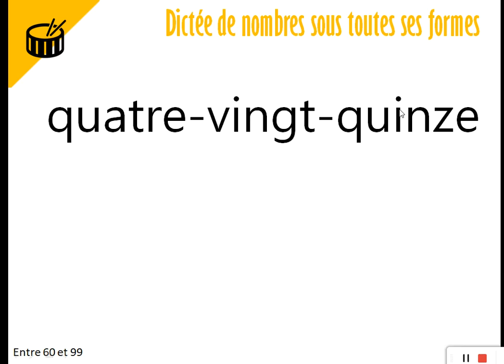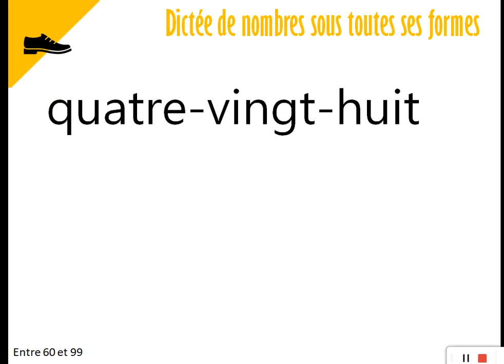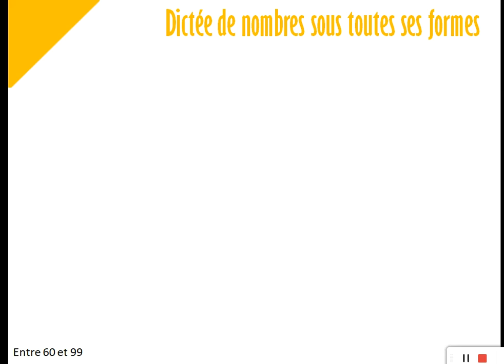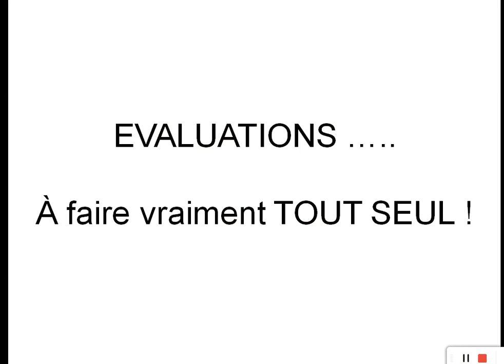MHM 24 S4